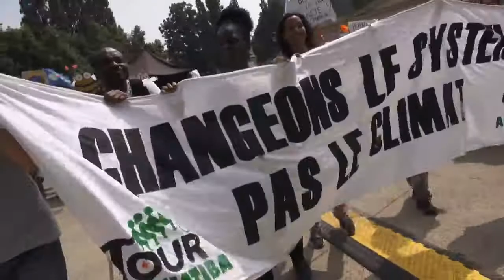地球温暖化・反対デモ@Paris 2018 6 09